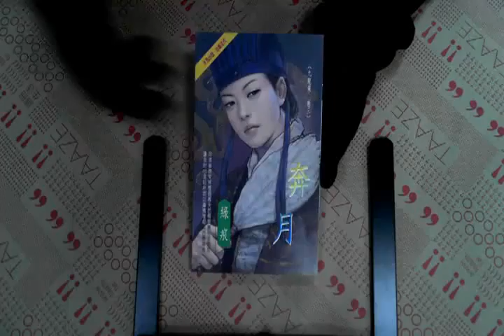TAAZE｜奔月 二手書書況 9574715663